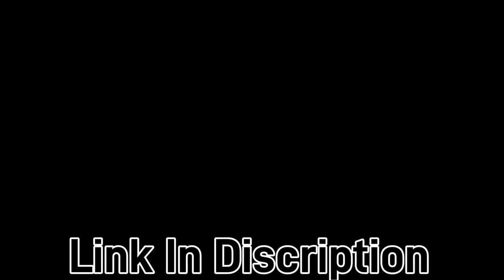Kaku Fancy Dresses Santa Clause Christmas Day Costume in Velvet Fabric with Cap, Belt and Bag Red &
Kaku Fancy Dresses Santa Clause Christmas Day Costume in Velvet Fabric with Cap, Belt and Bag-Red & White

ckn toys
elliev toys
sex toys
clay toys
ryan toys
kids toys
twin toys
paw patrol toys
spiderman toys
kids toys channel
barbie toys
avengers toys
toys unlimited
baby toys
doraemon toys
car toys
transformers toys
cooking toys
train toys
pokemon toys
toys videos
hello kitty toys
paper toys
kitchen toys
kitchen set toys
toys video
elliev toys lego friends
toys car
lego toys
baby playing with toys
play toys
frozen toys
toys review
titi toys and dolls barbie
best toys
robot toys
how to make toys at home
gun toys
diy toys
beyblade toys
rc toys
jcb toys
sex toys for men
animals toys
kyle's toys and games
dinosaur toys
toys unboxing
yippee toys
surprise toys
toys story
extreme toys
wooden toys
rayon toys
amazing toys
cars toys
titi toys dolls barbie
tobot toys

toys
ckn toys
elliev toys
sex toys
clay toys
ryan toys
kids toys
twin toys
paw patrol toys
spiderman toys
kids toys channel
barbie toys
avengers toys
toys unlimited
baby toys
doraemon toys
car toys
transformers toys
cooking toys
train toys
pokemon toys
toys videos
hello kitty toys
paper toys
kitchen toys
kitchen set toys
toys video
toys car
lego toys
play toys
frozen toys
toys review
best toys
robot toys
gun toys
diy toys
beyblade toys
rc toys
jcb toys
animals toys
dinosaur toys
toys unboxing
yippee toys
surprise toys
toys story
extreme toys
wooden toys
rayon toys
amazing toys
cars toys